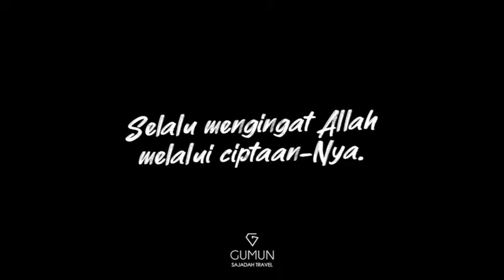Gumun The Pocket Sejadah